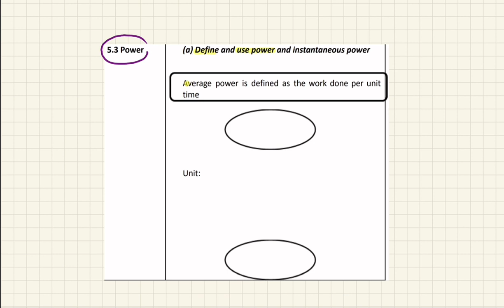4.3 POWER AND EXAMPLE 14- EXAMPLE 16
06:22 Example 14
09:14 Example 15
12:17 Example 16